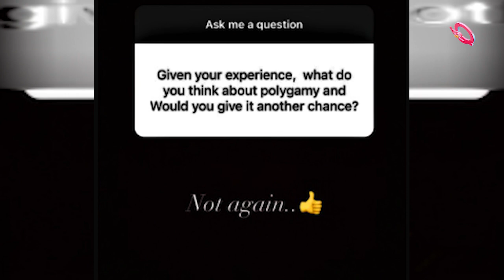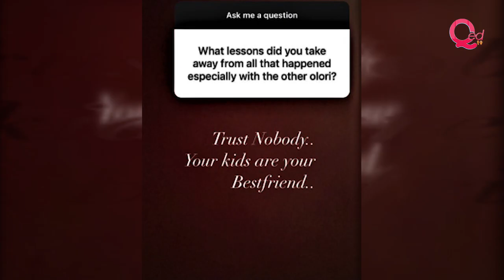Queen Ola confirms exit from Alaafin of Oyo's palace